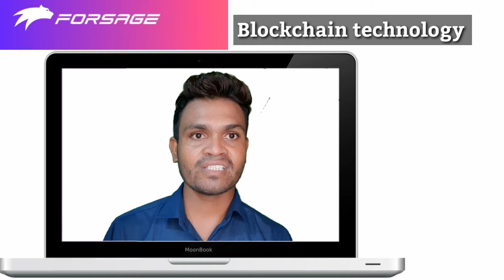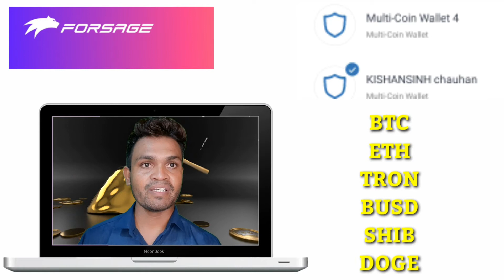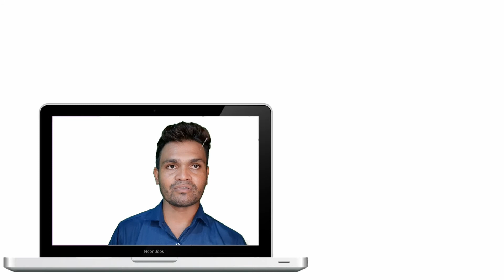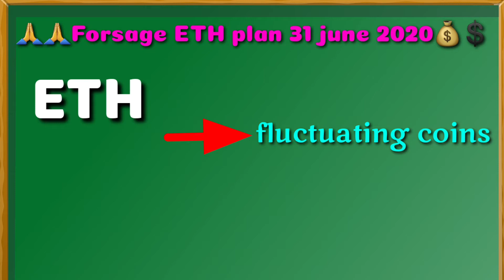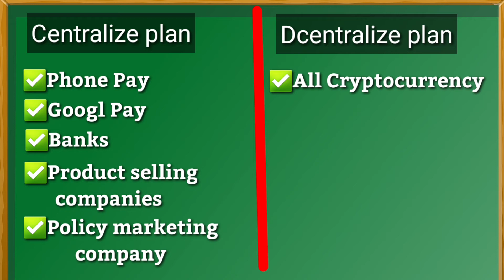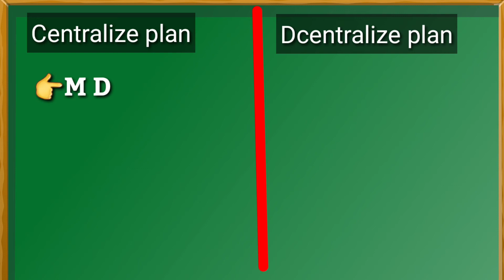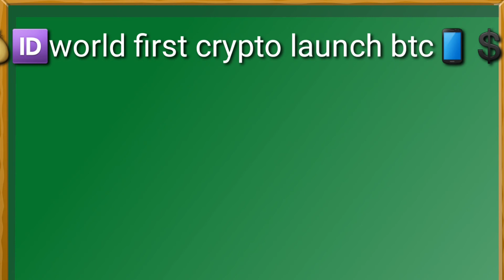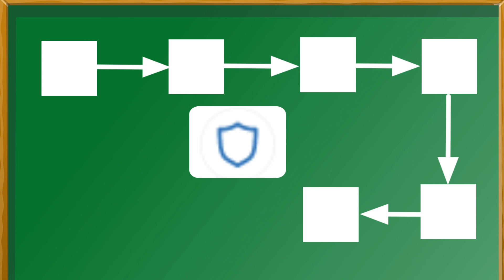Forsage BUSD business Plan|| Forsage Blockchain System||World No 1 Business Forsage Busd|| Matrix p1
🙏🙏well come to KH Techniques channel.🙏🙏

▶️present by kishansinh Chauhan

by chance recieve
 🚘car
🎁 cash prize
🏍 bike
🏠 dream house
💶💵💷💸 money earn
💼📁📂 best business

🙏🙏join business🙏🙏
 About video
आज के ईस विडियो मे हम बात करेन्गे  Forsage पर। Forsage world no 1 बिजनेस प्लान है। ये प्लान 100% decentralized है । ये प्लान   busd 1 june  2021 लोन्च हुआ था। ये प्लान वर्ल्ड वाईझ चलता है।

(1) Forsage business plane
(2) Forsage world no 1 business plan
(3)  blockchain business
(4) blockchain technology
(5) Cryptocurrency
(6) Forsage busd
(7)forsager

*WHY JOIN FORSAGE BUSD*

💯 *Decentralised*
*No campany*
*No MD, CMD*
*No owner*
*No product sale*
*No field work*
*No matching*
*No closing*

*100% Income*
*Upline income*
*Crossline income*
*Working income*
*Nonworking income*

Busd.forsage.io

*फोर्सेज दुनिया का पहला १००% डिसेंट्रलाइज सिस्टम है। जो पूरा पूरा ब्लॉकचैन टेक्नोलोजी पर चल रहा है।*